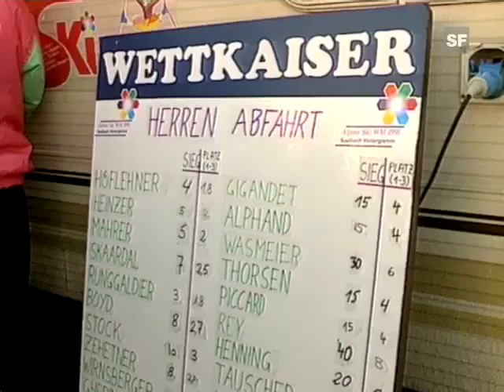Franz Heinzer downhill gold (WCS Saalbach 1991)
Swiss skiers were dominating 1991 World Championships downhill in Saalbach-Hinterglemm. Gold was won by Franz Heinzer ahead of Italian Peter Runggaldier (+0.25) and teammate Daniel Mahrer (+0.66). Another big favorite for the title, Austrian Helmut Höflehner made a huge mistake in the starting house and wasted his chances for the medal